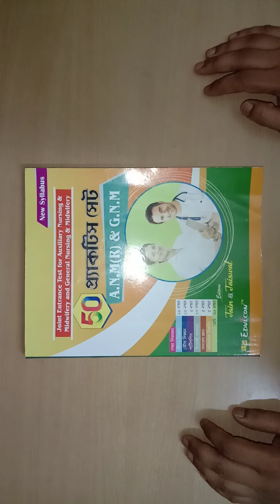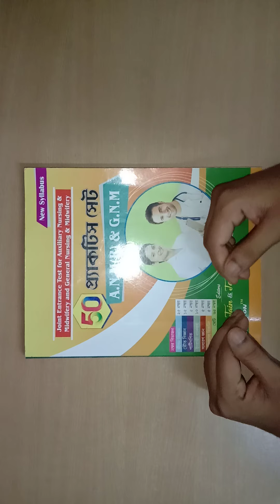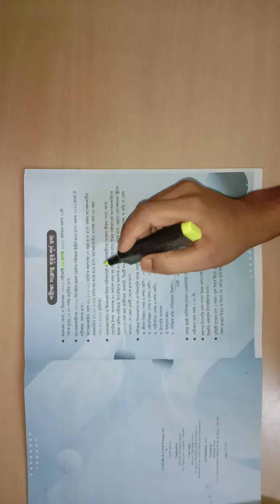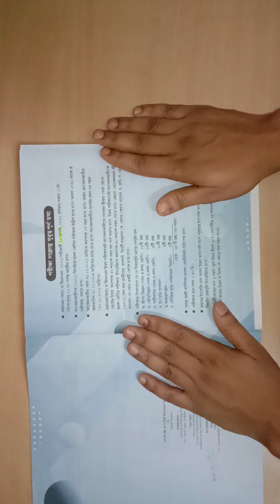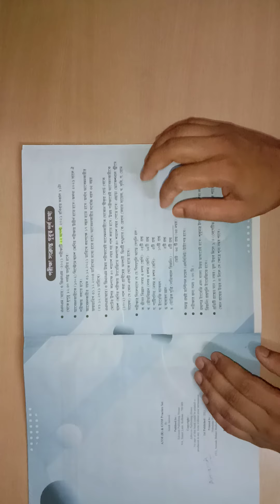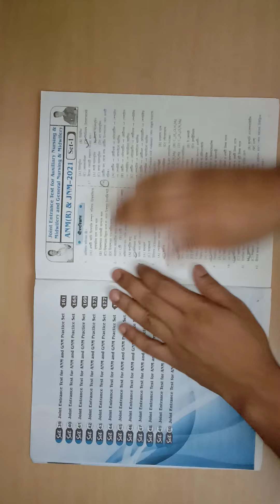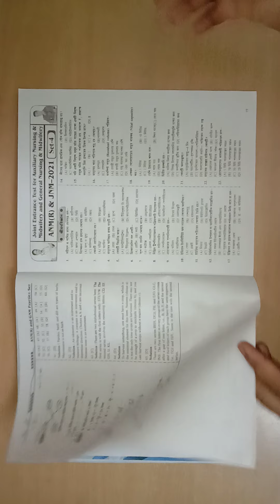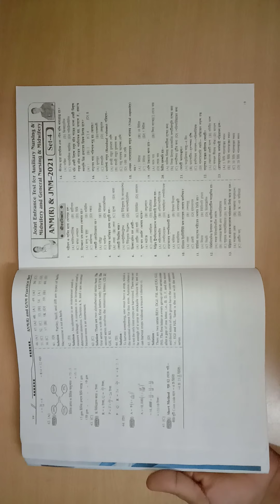Best Book for GNM/ANM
Will upload the pdf after 10k views

Amazon link to purchase the book